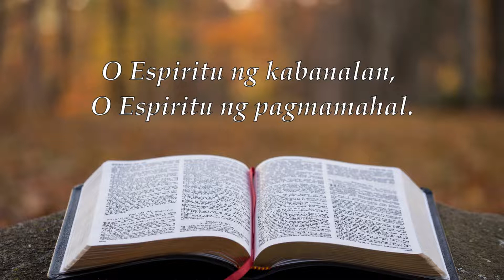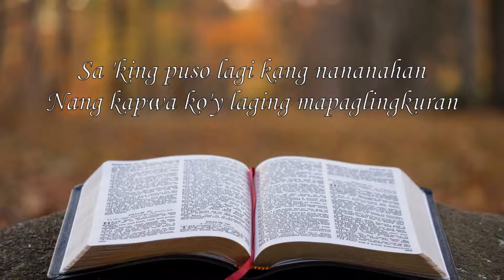Espiritung Banal | Randy Agner, C.M.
Espiritung Banal
Randy Agner, C.M.

Espiritung Banal ng D'yos
Sa akin ay lumulukob
Nang sa dukha'y ating maidulot
Balita ng pagkatubos

O Espiritu ng kabanalan,
O Espiritu ng pagmamahal.
Sa 'king puso lagi kang nananahan
Nang kapwa ko'y laging mapaglingkuran